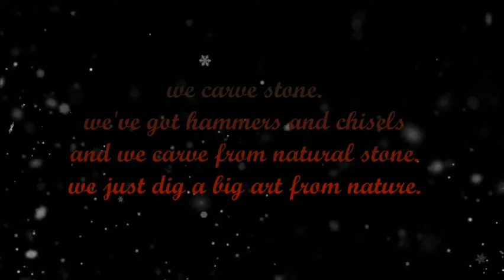Introduction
All about stones